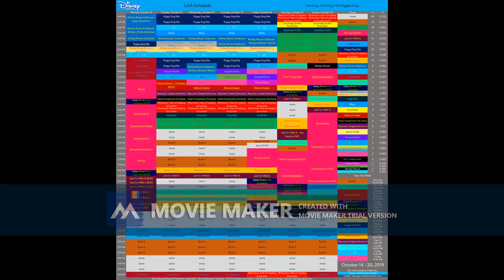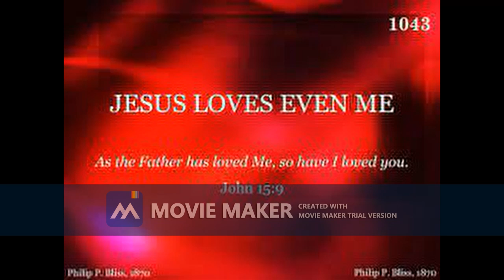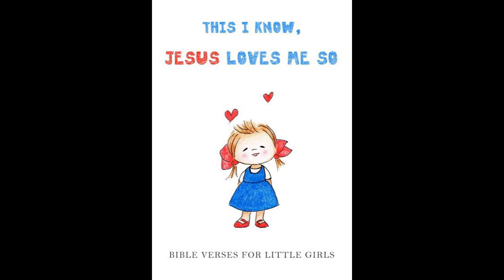My Movie trial 1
my ideas for the school channel SBS in the middle of the night airs worship songs about Jesus well all the school networks, do that. SBS, airs, the Philadelphia philharmonic, and Epoch tv, in the middle of the night, as, I watched NTD.